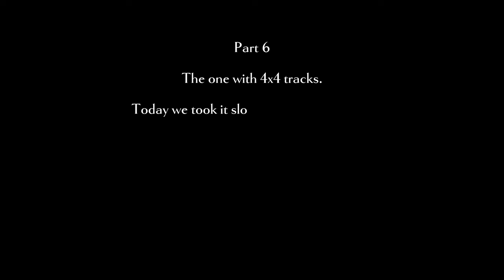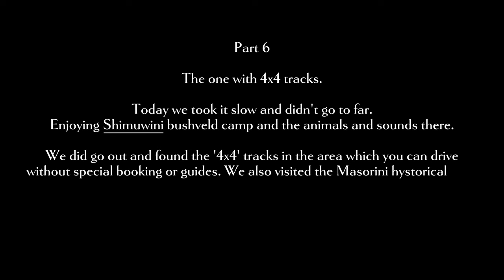KRUGER NP | Shimuwini | The One with 4x4 Tracks and Scenery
GEAR:
3M Selfie Stick
4TB Lacie SSD
2TB Samsung SSD
256GB Micro SD Cards

--PART 6 - A day without a plan and to relax a little. After a slow start and just enjoying the camp and the animals we decided to go on a little drive. We found one of the 4x4 tracks of which we didn't know that you're allowed to drive without booking them. Nice surprise and of course fun to do!
We also visited Masorini and Sable overnight hide.
Back at Shimuwini we enjoyed more of the wildlife and saw a pygmy kingfisher and a white-backed night heron which was a first for me! When it got dark we enjoyed the sounds of a white-faced owl and a scops owl.

This is the route we drove:
S141, H14, 4x4 track connecting H14 to H9, S51, H14, S141.

Chapters:
0:00 INTRO
1:19 morning at camp
5:16 baobab
7:51 4x4 track
11:20 Masorini
16:52 white-backed night heron
17:47 owl sounds